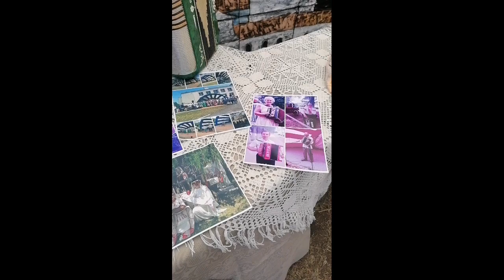Гармонисты на Славянском Базаре 2023, г. Витебск